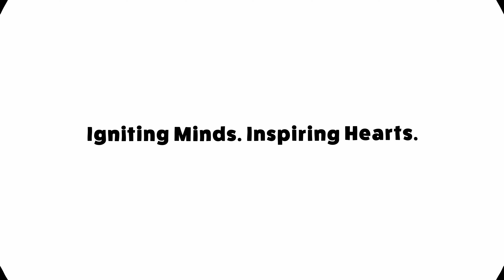Exploring the World Through Language | Little Big Talks S01 E06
Welcome to Episode 6 of Little Big Talks! In this segment, Vipra Jethwa, an 8th-grader from Sydney, Australia, takes viewers on a journey through his experiences with learning new languages. He candidly shares his early difficulties with speech and how these struggles shaped his passion for languages.

Through his talk, Vipra explains how in such a short period of time he became well-versed in so many languages, including Japanese, Mandarin, English, Sanskrit, and his mother tongue, Gujarati. He also expresses the power of multilingualism and how it can help us learn about ourselves, connect us to our roots, and help us understand the world around us. Come, then. Together, let's explore the wisdom that comes with learning languages together!

Tune in to BAPS Kids for more inspirational content for children. 🌟

***Family Discussion Corner***

1. How many languages can you speak?

2. Who in your family can speak, read and write in the most languages?

3. What languages are important to you or your family, and why? How did learning or using these languages impact your relationships or personal growth?

4. Have you or your family members faced any challenges when learning or using multiple languages? How did you overcome them?

5. What methods or resources have been most effective for you or your family in learning new languages? How might you apply these strategies in other areas of learning?

6. Are there any languages you or your family members are interested in learning or improving? What motivates these interests, and how can you support each other in achieving these goals?
7. How do you think learning multiple languages contributes to wisdom and understanding, as described in the Japanese quote from the talk?

8. How do different languages within the family impact communication and relationships? Are there ways to enhance understanding and connection across language barriers?